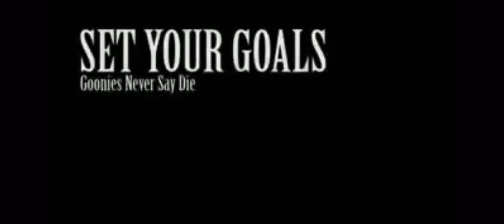Set Your Goals - Goonies Never Say Die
It was an absolute crime this wasn’t on here anymore!